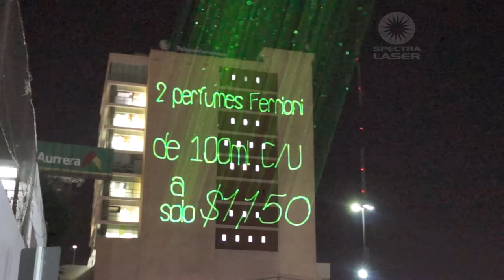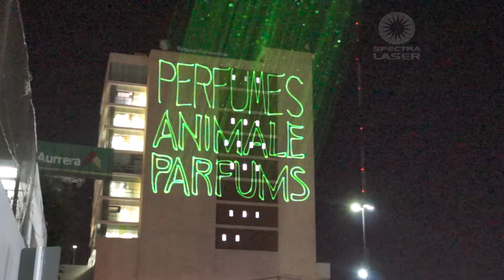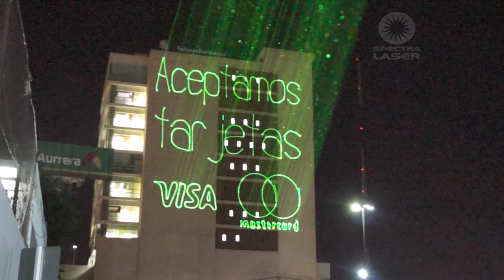Femmemania Perfums - Activaciones laser- Spectralaser - Mexico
Activación de marca realizada por Spectralaser en México

Nos puedes encontrar como: Show Laser, Spectra Laser, Laser para eventos, Venta y renta de rayo laser, iluminacion para eventos y publicidad, show laser distrito federal, show musical, show laser mexico, eventos sociales, agencias de eventos, video proyeccciones, mapping, eventos en hoteles, conferencias, punteros laser, laser rgb, rayos laser, performance laser, laser quince años, mis quince, fiesta de quince, XV, salon de fiestas, salon de eventos sociales, activaciones de marca, publicidad con laser, laser en mexico, laser en el df, laser en bodega aurrera, laser en zentralia, perfumerias en mexico, perfumeria en el centro